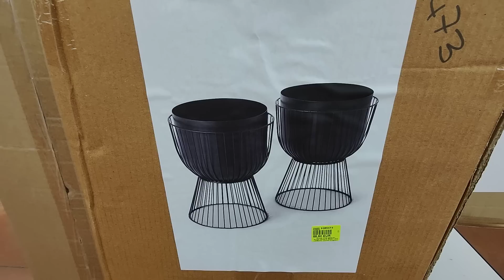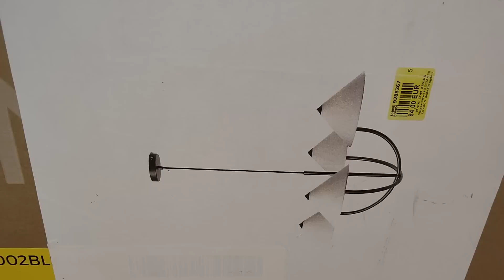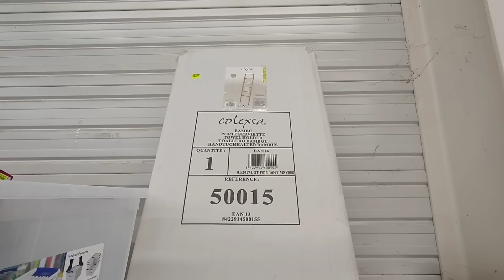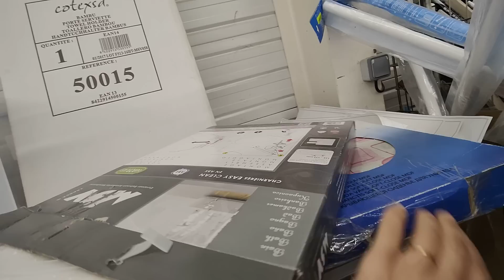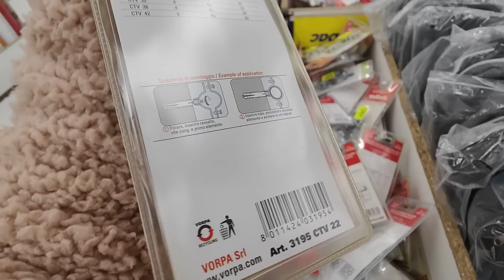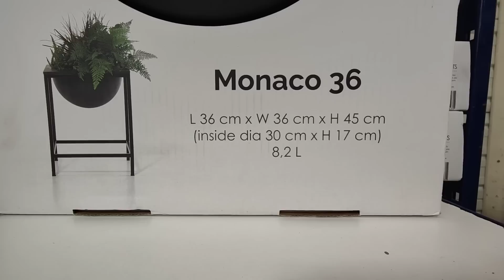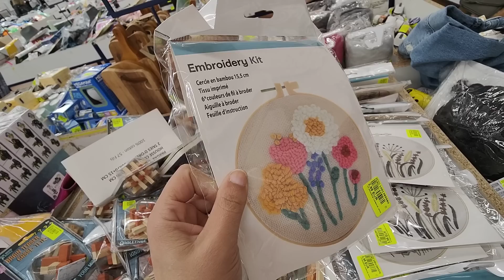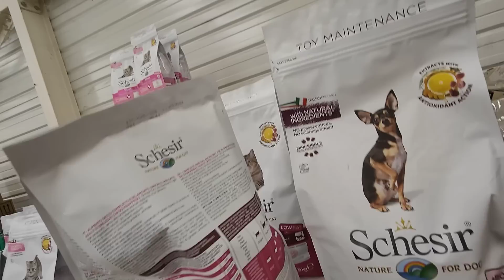NOZ ARRIVAGE MAISON 27 MARS 2023